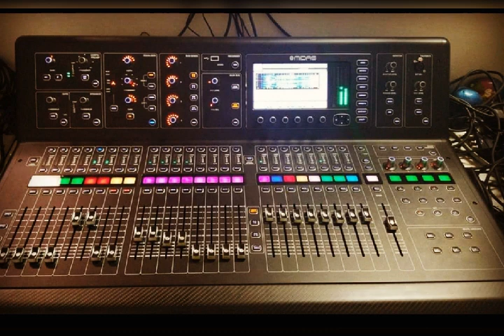Rated R by cosmic general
The moment you realize you are addicted to  her